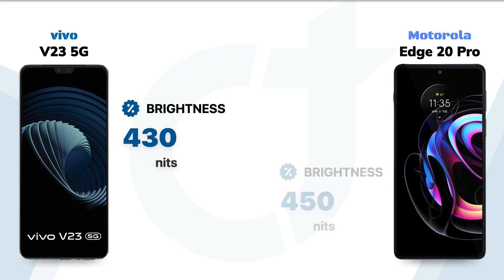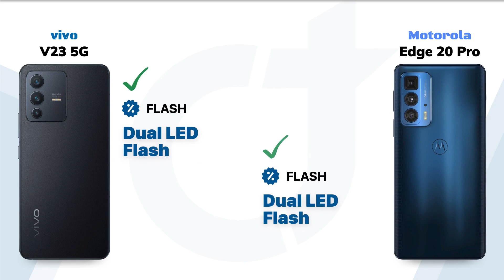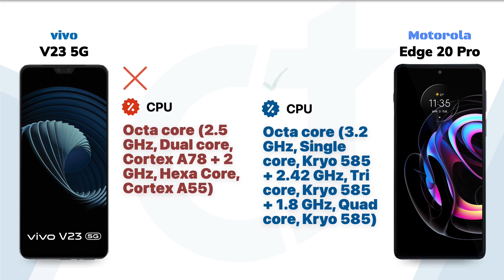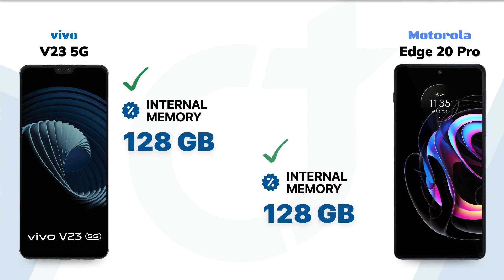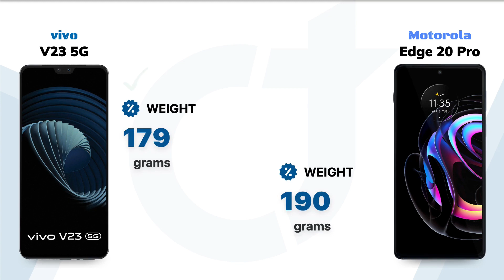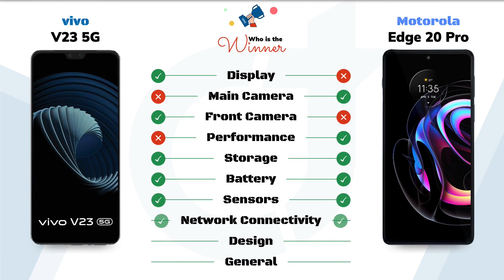vivo V23 5G vs Motorola Edge 20 Pro: Who will be the Winner?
vivo V23 5G vs Motorola Edge 20 Pro || Full Comparison - Who will be the Winner?

Video Highlights
00:00 Introduction
00:05 Display
01:01 Main Camera
01:52 Front Camera
02:18 Performance
02:52 Storage
03:17 Battery
03:42 Sensors
04:03 Network Connectivity
04:41 Design
05:11 General
05:32 Finale

🛍️Checkout on Amazon 🛒:
vivo V23 5G
Motorola Edge 20 Pro